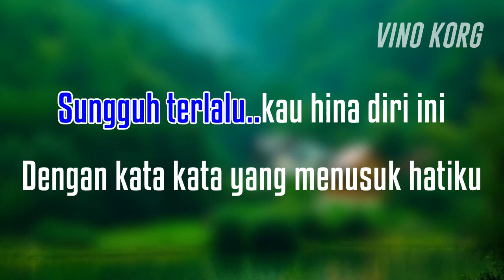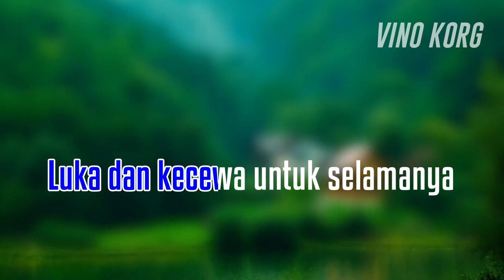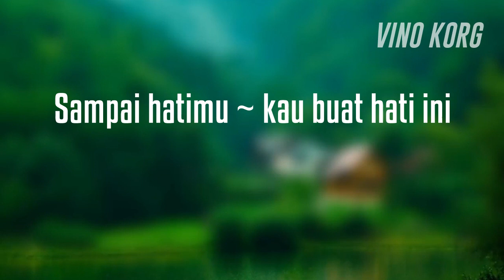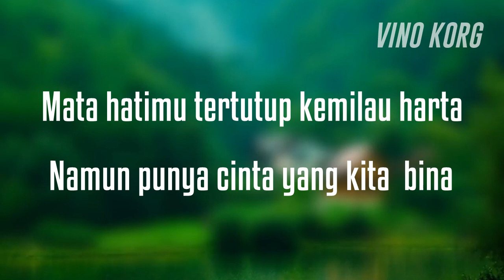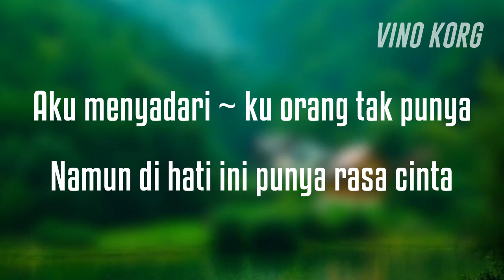TERLALU Mansyur S - Karaoke Dangdut Lawas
Terlalu - Mansyur. s

Lagu ini adalah salah satu Request dari temen kita, Semoga senang dan terhibur dengan lagu ini, Ternyata memang enak sekali lagu nya, bagi penggemar lagu lagu mansyur pasti tau..